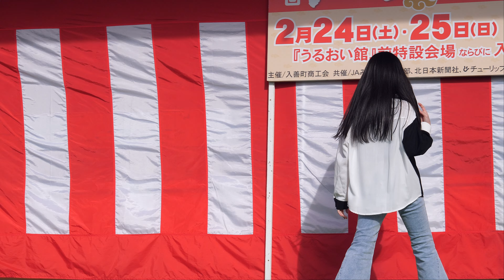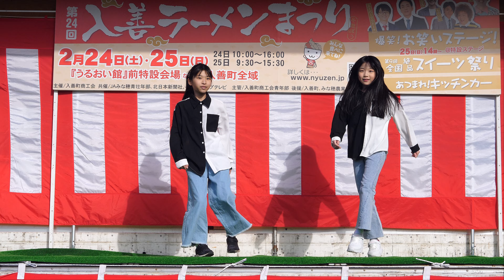【キッズダンス】【J-POP】ゆうかダンス教室 サンライト(6チーム目) 「Summer Escape」(RIEHATA) / 「何なんw」(藤井風) 入善ラーメンまつり 横動画 2024年2月24日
2024年2月24日(土曜) 午後3時頃。富山県下新川郡入善町、うるおい館前特設会場。「入善ラーメンまつり」に出演した、ゆうかダンス教室のみなさん。

00:00 MC
00:13 ♪ Summer Escape(RIEHATA)
01:23 ♪ 何なんw(藤井風)
02:15 MC

日付検索用(20240224, 2024/02/24, 2024/02/24, 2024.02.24, 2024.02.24, 240224, 24/02/24, 24/02/24, 24.02.24, 24.02.24, 2024年02月24日)
表記揺れ用(入善ラーメン祭り, 入善ラーメン祭, 入善らーめん)